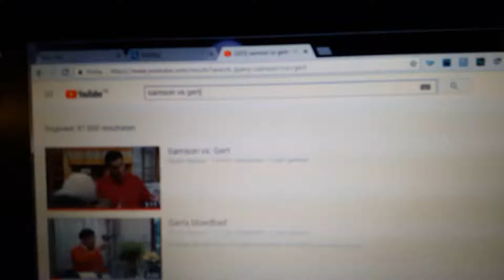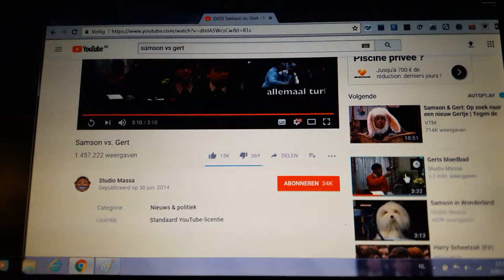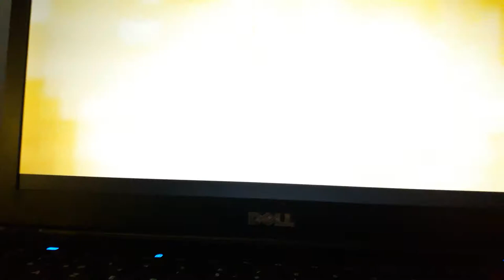3 januari 2018